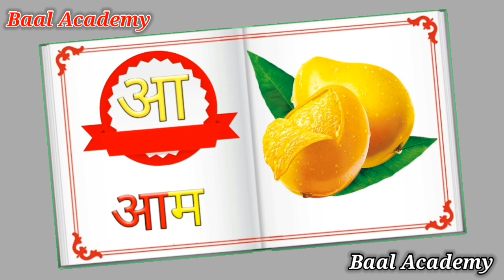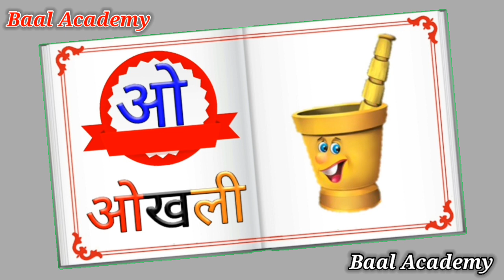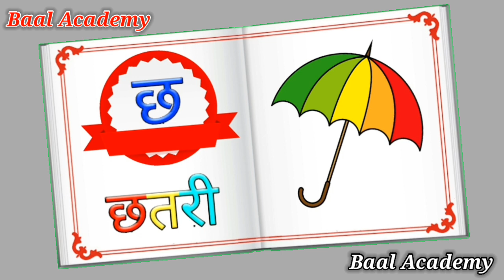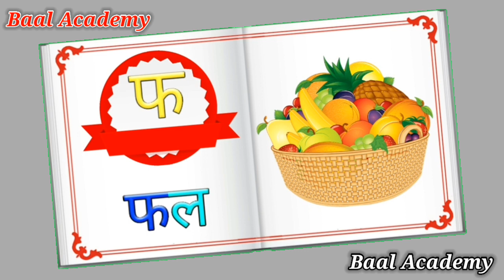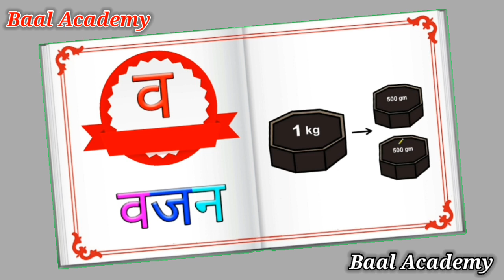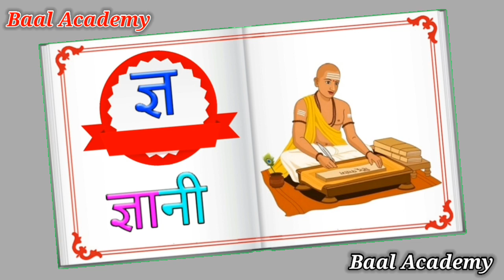Ka Se Kamal - Learn Hindi Varnamala - Hindi Alphabets | Hindi Rhymes for Kids | Baby Songs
Ka Se Kamal - Hindi Rhymes and Baby Songs for Kids by Nani and Babu.